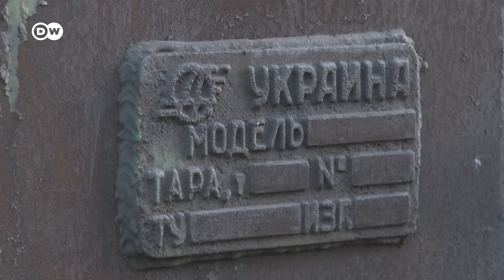Die 'modernste Armee Europas' - auf Kosten der Ukraine? | DW Nachrichten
Polen galt in Europa lange als einer der wichtigsten Unterstützer der Ukraine - sofort nach der russischen Invasion nahm Polen Millionen ukrainische Geflüchtete auf und lieferte schneller als viele andere EU-Staaten Waffen, Panzer und Munition an die ukrainische Armee. Einen Monat vor der Parlamentswahl in Polen sind jetzt andere Töne zu hören. Polens Regierungschef Morawiecki will die Waffenlieferungen an die Ukraine auf bereits abgeschlossene Verträge beschränken. Hintergrund ist der Streit über das polnische Importverbot für ukrainisches Getreide. Unterdessen setzt Russland seine täglichen Angriffe auf die Ukraine fort.